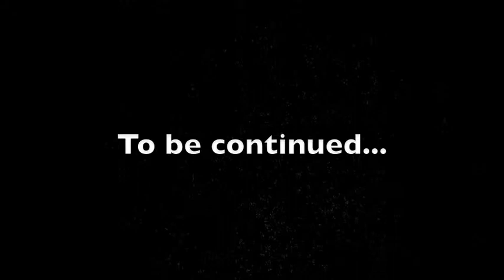Marshall University Tennis Documentary 2011-2012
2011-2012 Marshall University Women's Tennis Team Documentary